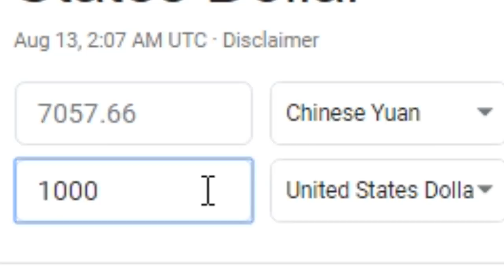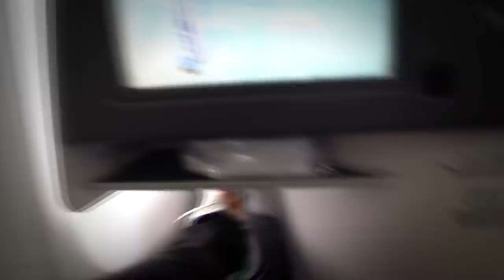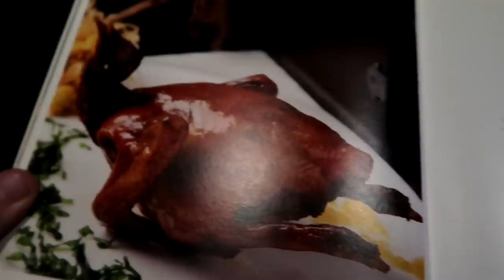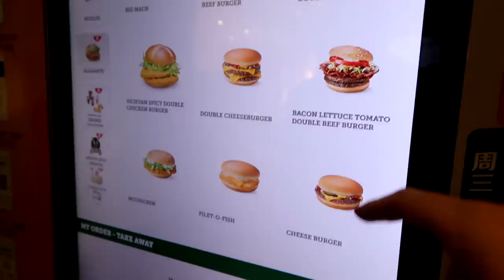Flying to CHINA to Buy Fake Designer Clothing.. **SAVING MONEY**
I Went to china boys!